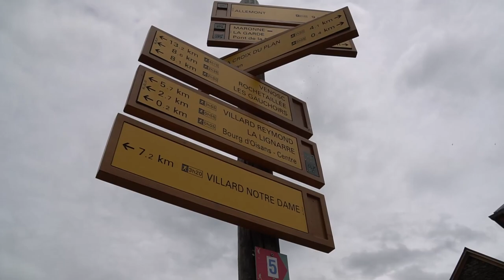Alpe d'HuZes: De spanning stijgt voor Team Van der Ven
In grote wielerrondes zoals de Giro en de Tour zijn er altijd rustdagen. Zo voelde de woensdag voor dé grote dag. Nu rest alleen nog de uitdaging zelf.

Op woensdag 6 juni proefden alle deelnemers en vrijwilligers alvast van de sfeer in Le Bourg d'Osain, het dorpje aan de voet van de alp. Hier komt de betekenis van het evenement ook veel meer naar voren. Want hoezeer de fysieke aandacht ook de energie opslorpt, we zijn hier wel met een doel: kanker de wereld uit! Daarvoor werken we ons op 7 juni in het zweet en daarvoor hebben we maandenlang zoveel donaties gevraagd.

Logistiek
De grootste hoofdbrekens bezorgde ons de logistiek van de operatie. Hoe krijg je een x-aantal fietsen en berijders en de wandelaars op tijd aan de start? Daarover ging menig gesprek, terwijl we ook niet vergaten te genieten. De vergezichten zijn zo indrukwekkend! Presteren in deze bergachtige omgeving die al duizenden jaren bestaat en na ons stoïcijns nog duizend jaren boven het landschap zal uitsteken ... dat maakt nederig. Morgen is er geen ontsnappen meer aan, dan gaan we ervoor. Opgeven is geen optie!

Tekst: Tom van Engelen / Beeld: Maverick Media

Alle rechten voorbehouden. Tenzij anders vermeld berusten alle rechten op informatie (tekst, beeld, geluid, video, etc) die u op deze site (vanderven en alle onderliggende pagina’s) aantreft bij Van der Ven of zijn gelicenseerd aan Van der Ven.

Gehele of gedeeltelijke overname, plaatsing op andere sites, verveelvoudiging op welke andere wijze dan ook en/of commercieel gebruik van deze informatie is niet toegestaan, tenzij hiervoor uitdrukkelijk schriftelijke toestemming is verleend door van der Ven of tenzij aan de onderstaande voorwaarden wordt voldaan.

Deze informatie mag worden bekeken op een scherm, gedownload worden op een hard-disk of geprint worden, mits dit geschied voor persoonlijk, informatief en niet-commercieel gebruik, mits de informatie niet gewijzigd wordt, mits de volgende copyright-tekst in elke copy aanwezig is: “© Copyright Van der Ven”, mits copyright, handelsmerk en andere van toepassing zijnde teksten niet worden verwijderd en mits de informatie niet wordt gebruikt in een ander werk of publicatie in welk medium dan ook.

Van der Ven voert het beheer over de pagina’s op deze website. Het linken en verwijzen naar de pagina’s op deze website is toegestaan. De webmaster stelt het op prijs hiervan in kennis te worden gesteld.